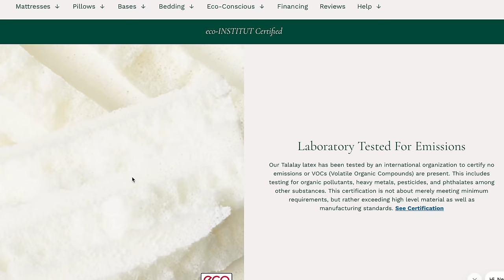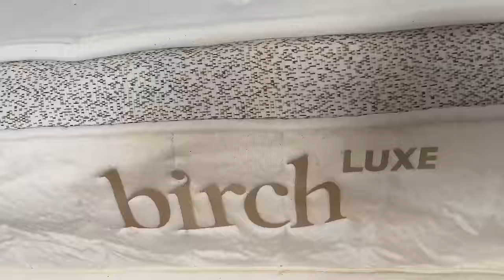DECORATING FOR EASTER 2024!!!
Hey Spooky Family!!! Easter is in March this year, so it's our first year ever decorating for the occasion!! We're doin this vlog style, so grab a spooky snack and beverage and let's decorate!!!

Things mentioned in this video:
Candlestick Holders